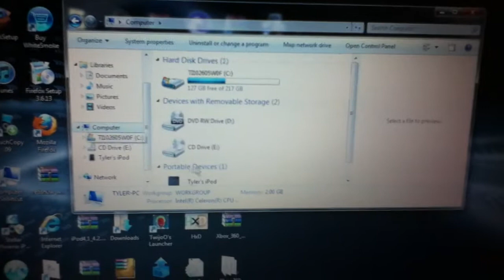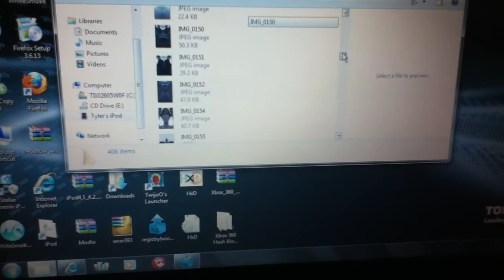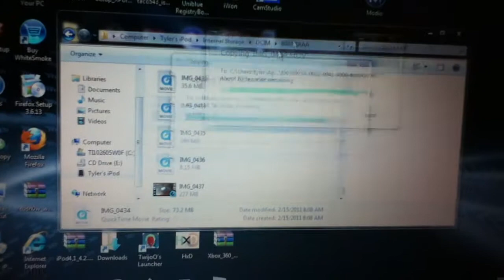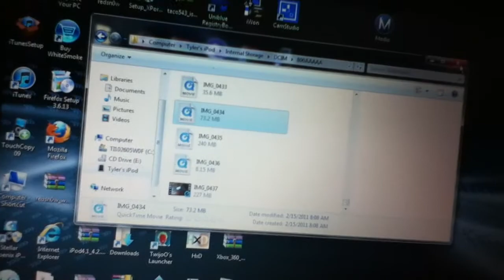how to upload ipod pictures onto your computer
There has been a lot of problems with this so i thought that i could help you guys out. This also works for an ipad,iphone, or ipod 3g,2g,and1g, yes 4g. If you guys have any questions comment or send me a msg.